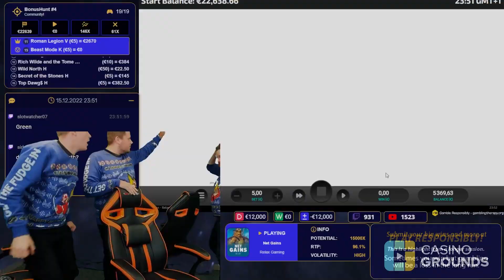🔥 MEGA WIN 🔥 with PERSISTENT COLLECTOR NET GAINS SLOT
Hot Mode activated! Hampus, Kim, and @Donzii get a huge win on Net Gains with the help of a persistent collector.

1. Don't think of gambling as a way to make money.

2. Only gamble with money you can afford to lose.

3. Set a money limit in advance.

4. NEVER chase losses.

5. Take frequent breaks.

❗ For casino links:
18+ ( you won’t be able to sign up if not) T&C's Apply, New Customers Only, Gamble Responsibly,